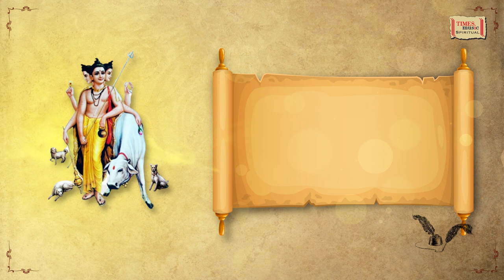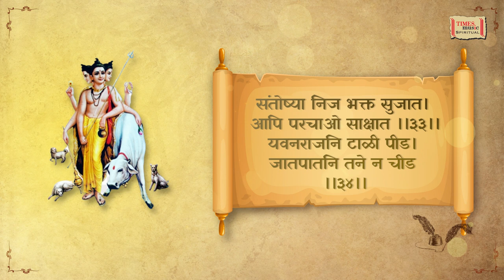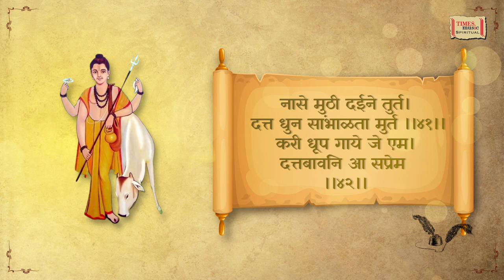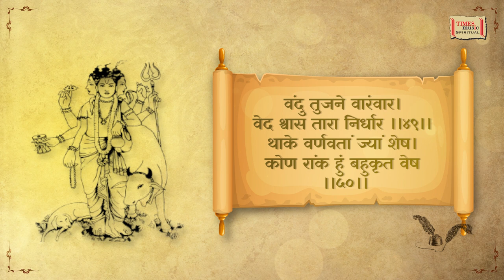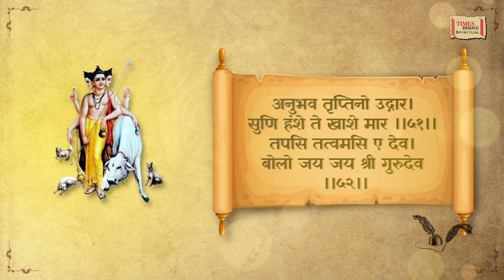Shree Datta Bavani | Anup Jalota | Dr. Rahul Joshi | Dr. Sanjayraj Gaurinandan | दत्ता जयंती 2022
Song: Datta Bavani
Singer: Padmashri Anup Jalota & Dr. Rahul Joshi
Music Dr. Sanjayraj Gaurinandan SRG
Lyrics: Traditional
Music Arranged & Programming by Abir Sen
Rhythm Arrangement: - Sachin With Rythem
Musicians:- Vijay Tambe & Abir Sen

Rhythmist - Sachin Dhamankar, Satish Dhamankar, Girish Pathak, Aditya Ram Pande, Pratap Rath, & Pankaj Gupte

Recording Studios : Buss In Satyajit Chikhale
Special thanks: - In Memory of Late Shri Mulraj Gopaldas & Mrs Minaxi Mulraj Mulani
Production By Anuja Creations

BSNL Users Tunes SMS 13835515 to 56700